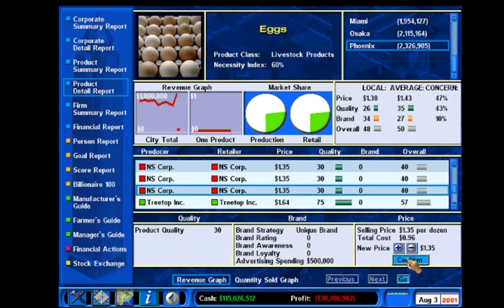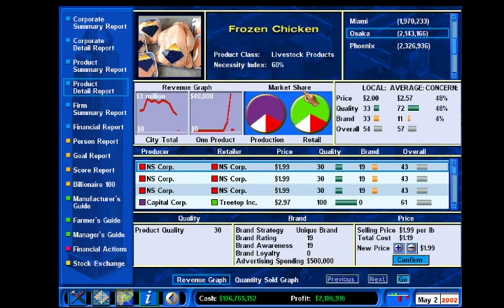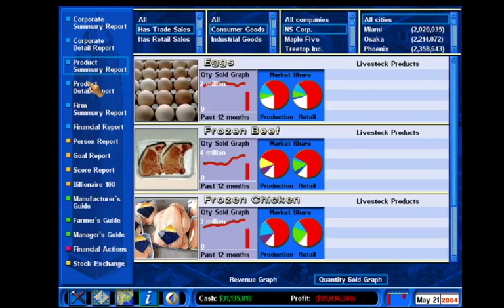Capitalism 2 (Capitalist’s Campaign) - 11. Rough Road Ahead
Capitalism 2 - Create and control the business empire of your dreams.